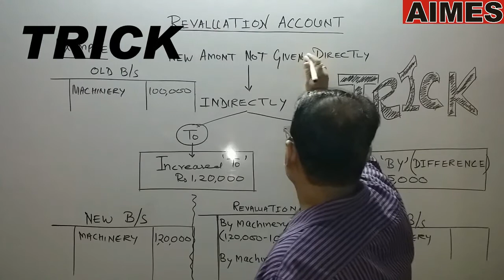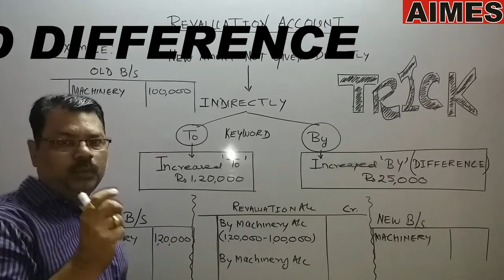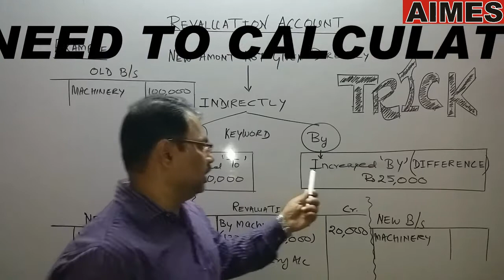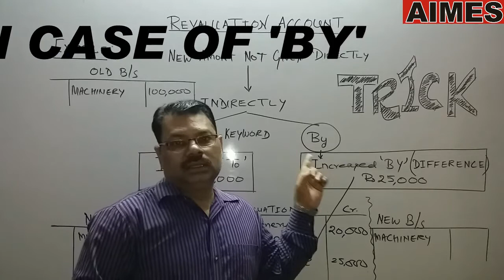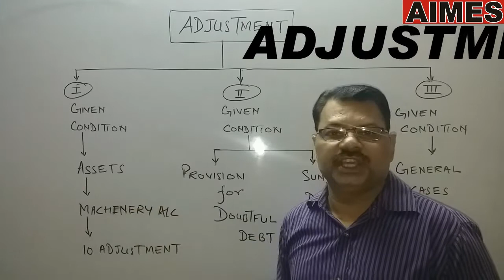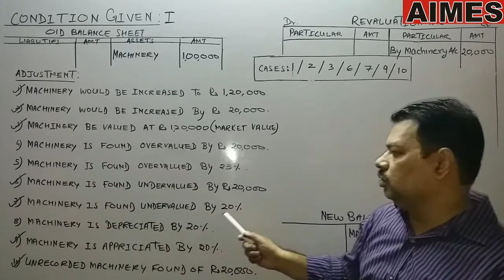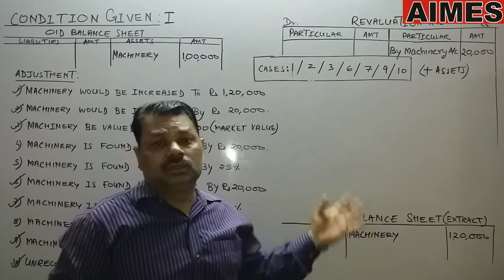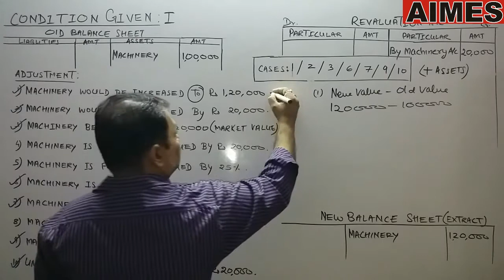#9 Revaluation Account: Thunder of ledger (2/5)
Revaluation Account: Thunder of ledger

Revaluation Account is a nominal account . It is also known as Profit & Loss Adjustment Account. It is prepared to record the re-valued figure of assets and liabilities at the time of change in profit sharing ratio among the existing partners.
In a partnership to which a new partner is admitted or if an existing partner dies or retires, assets and liabilities must be revalued to their current market value. The differences between historical values and the revaluations are debited or credited to the revaluation account. The balance on the revaluation account will represent a profit or loss on revaluation, which must be shared between the partners in the profit-sharing ratio.